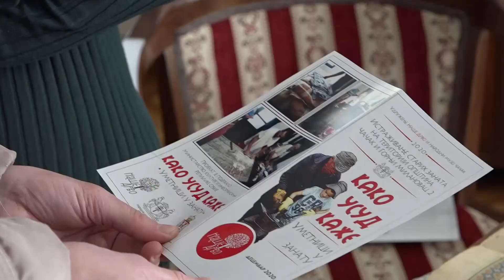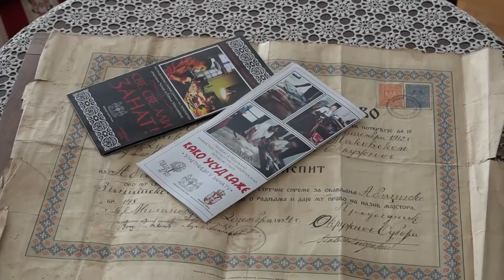PRILOG - ZANAT, ZLATA VREDAN / 28.01.2021. / TV GM PLUS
U okviru projekta o istraživanju starih zanata na teritoriji opštine Gornji Milanovac i Čačak koje finansira Ministarstvo kulture i informisanja, Muzej rudničko-takovskog kraja nedavno je snimio film ”Kako usud kaže” – Umetnici u zanatu. U skladu sa epidemiološkom situacijom, projekcija filma  očekuje se na proleće, najavljuju iz muzeja.